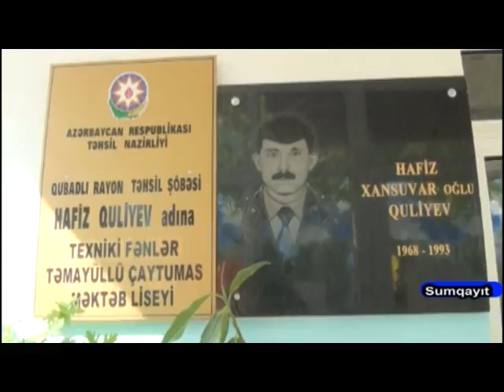Qubadli mektebleri.Son Zeng.14.06.2016